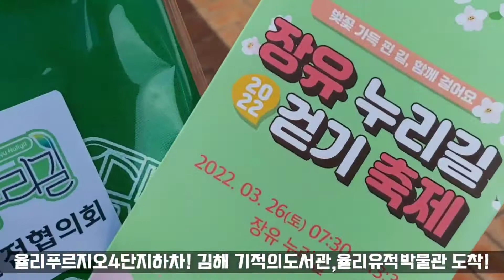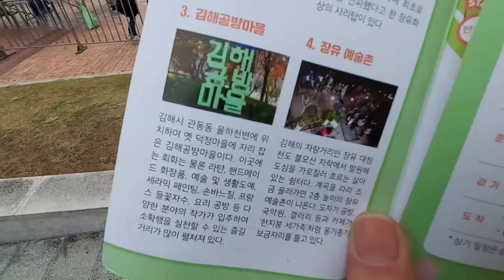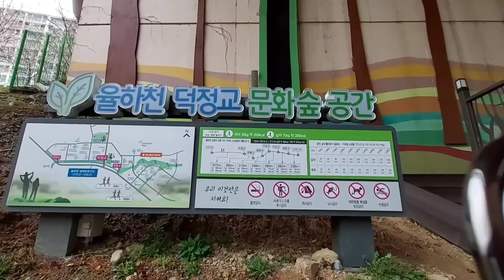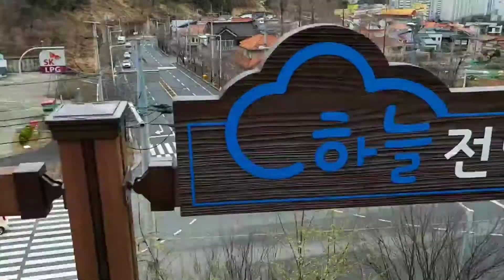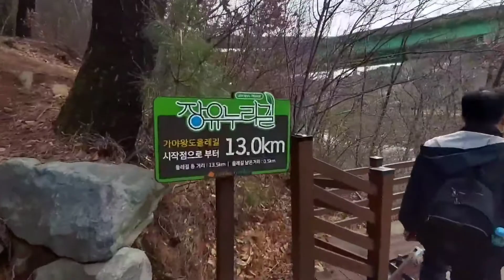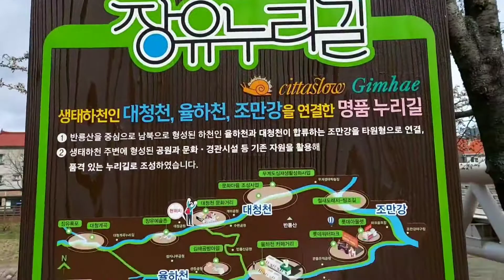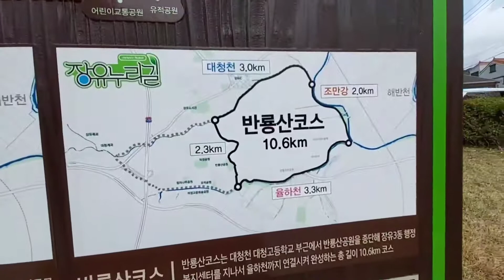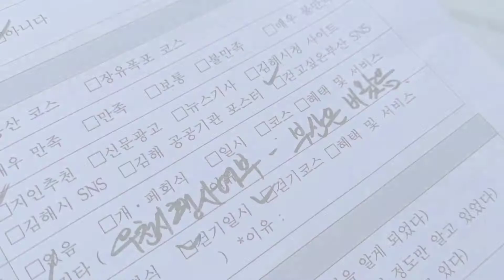김해 장유누리길걷기축제ㆍ반룡산코스 9km 2시간소요/ 김해 기적의도서관,율하천,율하카페거리 벚꽃축제, 장유 대청계곡,장유예술촌,김해공방마을